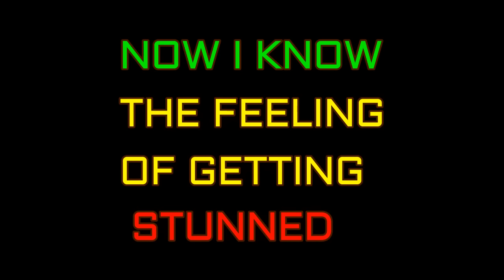TROLLING NOOBS WITH STUN GRENADES | PUBG MOBILE TROLLING MONTAGE #13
Twitter - I don't use twitter (for now)